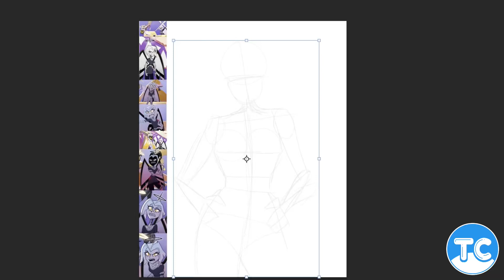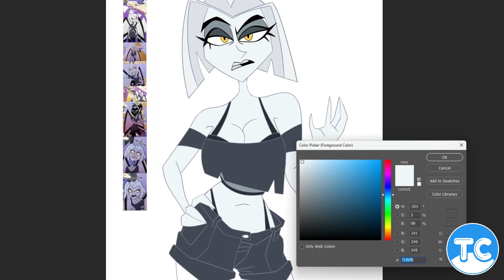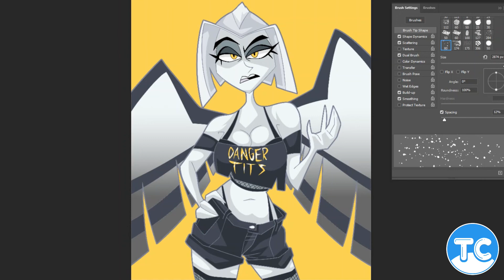Speed Draw - Lute - Hazbin Hotel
Oh Adam, he really wanted the SpongeBob Popsicle with gumball eyes!
Song: Hell is Forever Extended - @AmSoWasted